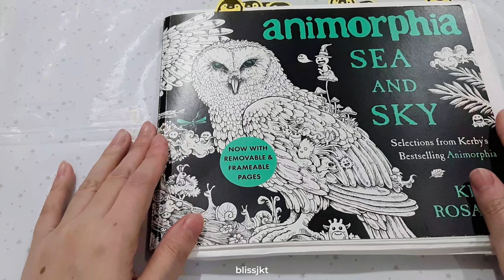Coloring Owl in Animorphia’s Last Page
Hi lovelies, color along with me on the Owl in Animorphia book :)  Please check my Kerby Rosanes playlist for full flip through & coloring videos :)  Hit the notification button so you won’t miss my updated videos in coloring this book :)

Coloring, doodling, drawing, zen tangle, neurographic arts, and journaling as well as reviews on coloring books and materials will be featured in my channel. Hope it brings joy and benefits to you. Highly appreciate your likes, subscribes, and comments so I can share more art videos with you. Have a blessed day & spread kindness :)